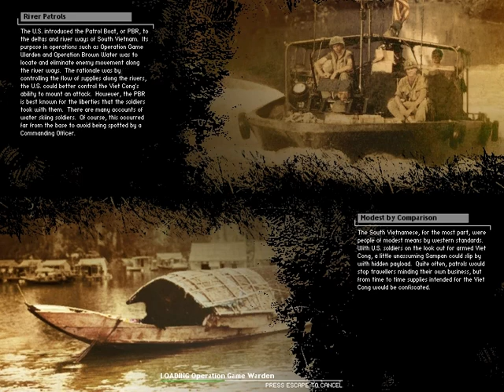Battlefield Vietnam Gameplay